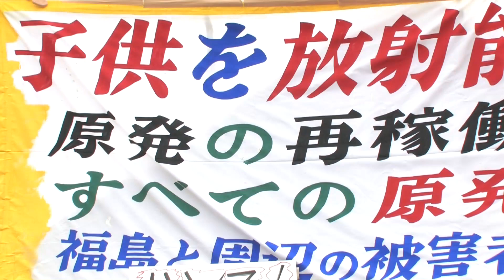経産省前でハンスト開始 大飯原発再稼動に反対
大飯原発再稼動に反対する市民らが１７日、経済産業省前でハンガーストライキを始めた。